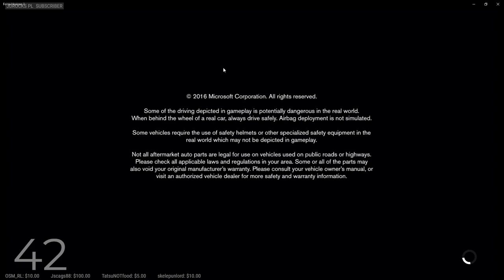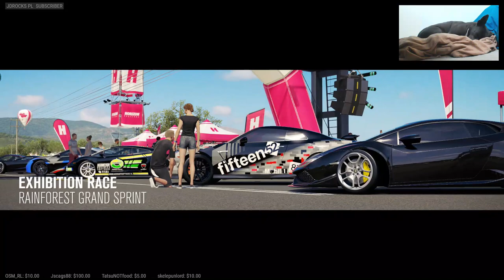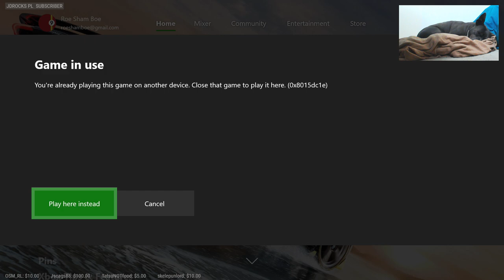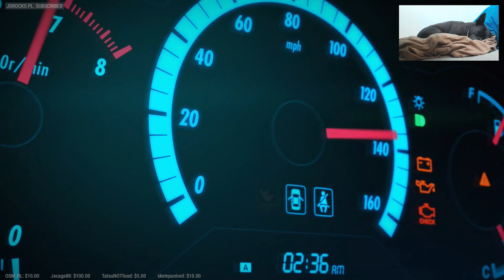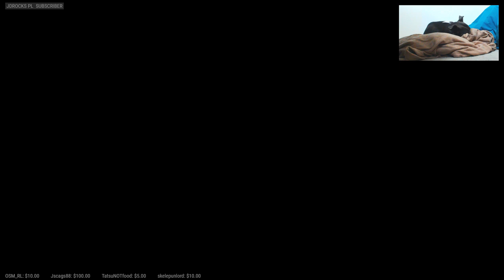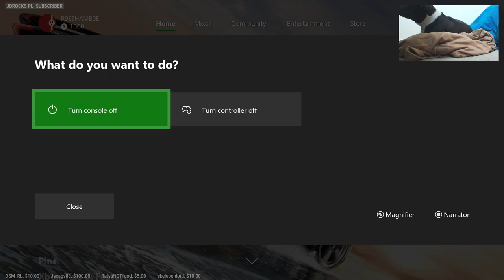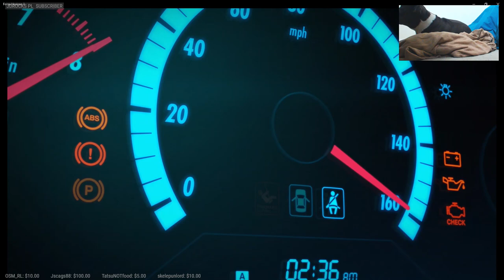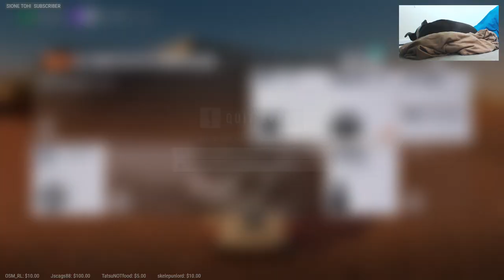Forza Horizon 3 (#3) Livestream VOD (04/01/18)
Now Playing: FORZA HORIZON 3
System: PC (type !gear in chat)
Commands: !commands, !roeshambux, !sfx
Hey everyone, this VOD is of the entire Apr 01 2018 livestream.  Any audio dropouts are due to TY's copyright policies.
Complete VODs (with chat replay) of all livestreams are available for 14 days under "videos."
Daily marathon livestreams starting afternoons/evenings.
(PST/DST)
Thanks for visiting!